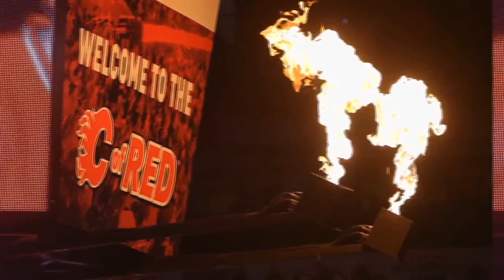Flames Unfiltered – Episode 157 – Fans Booed but Toffoli gives Hope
Hosts- Brad Burud @BradBurud  and Kyle Lewis @vanlewis14

--- EPISODE 157 ---
GAME RECAPS – Tor@Cgy | Min@Cgy | Cgy@Dal | Cgy@Min
FLAMES NEWS – Assignments and Vladar Future
Flames – NHL Trade Deadline Recap
Is there Hope? Two wins draw the Flames into Playoff Contention
GAME PREVIEWS – Ana@Cgy | Ott@Cgy | Cgy@Ari

Listen: Apple Podcasts |  Spotify  |  Google Podcasts  |  Soundcloud
Watch: YouTUBE

Social Media – TWITTER - @FlameUnfiltered |FACEBOOK – Flames Unfiltered |INSTAGRAM – Flames Unfiltered

*Produced by Inside Edge Hockey News Media Group